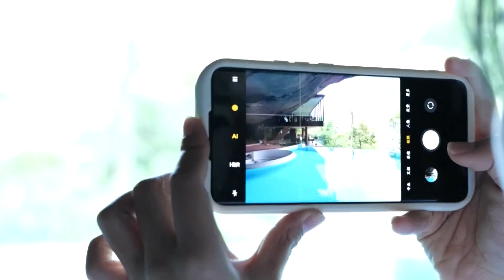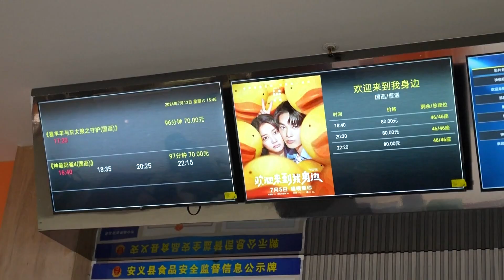কুইচৌয়ের ছোট শহরগুলো পর্যটনে চাঙ্গা || CMG BANGLA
কুইচৌয়ের ছোট শহরগুলো পর্যটনে চাঙ্গা হয়ে উঠেছে।  তাই পর্যটন ক্ষেত্রে উল্লেখযোগ্য পরিবর্তন এসেছে। এদিকে, ম্যাকাওতে ছাত্রদের নিয়ে সামরিক গ্রীষ্মকালীন ক্যাম্প অনুষ্ঠিত হয়েছে। চীনের গ্রীষ্মকালীন বক্স অফিস ৪ বিলিয়ন ইউয়ান ছাড়িয়েছে বলে জানিয়েছে বক্স অফিস কর্তৃপক্ষ।  জুলাইয়ের শুরুতে গ্রীষ্মের ছুটি শুরু হওয়ার পর থেকে, দেশব্যাপী সিনেমা হলগুলোতে চলচ্চিত্রপ্রেমীদের ঢল নামে।

16A Shijingshan Road, Beijing, China. 100040